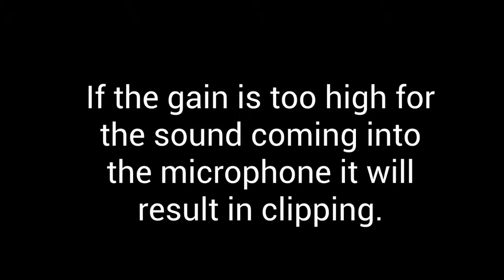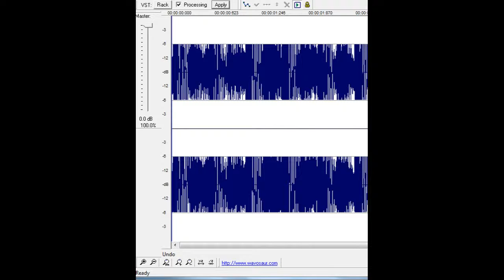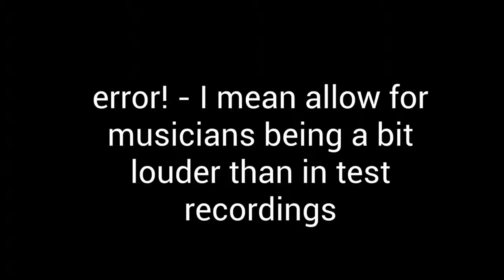Gain, distortion for NCFE Vcert Music Tech